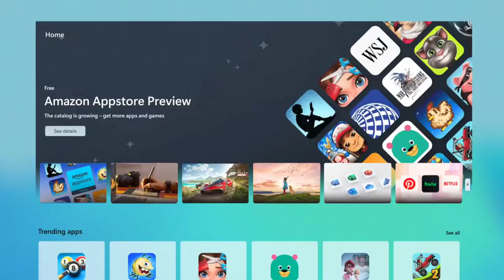WINDOWS 11 NEW UPDATE 2022 :- SUPPORT ANDROID APPS AND GAMES | windows subsystem for android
Windows 11 New update in 2022 Android app support & New features out now. Windows 11 was released last year with that android app support also released later about in 3 4month but finally after a long wait here is the final update for windows 11 users now all windows versions are able to install android games on it without any problem currently it roll out in the US but mostly arrive in India in  few weeks

The new update brings all features like complete android support with that changes in the taskbar and new apps interface for a notepad and other application